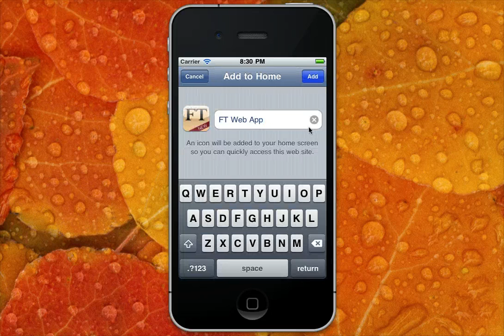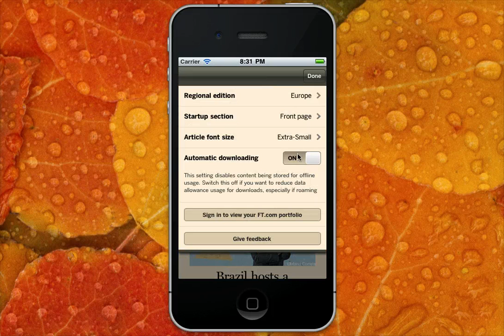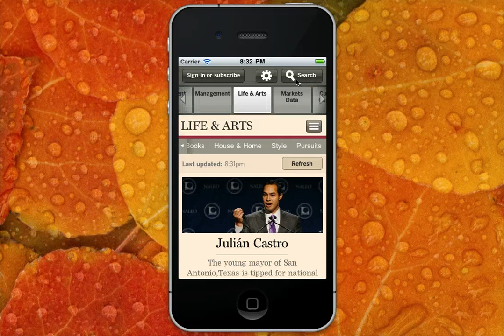Financial Times Web App on iPhone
A screencast showing the very advanced Financial Times HTML5 Web App on iPhone.